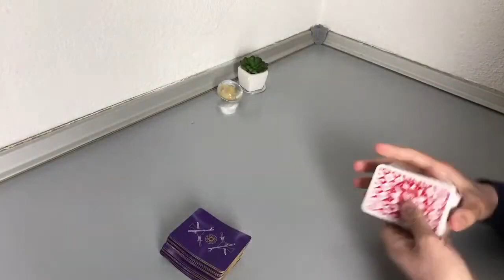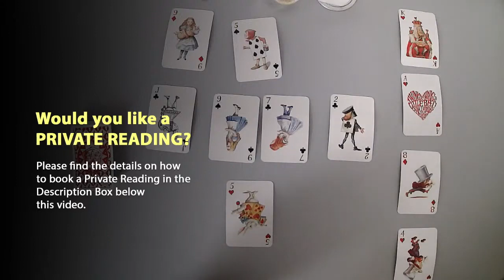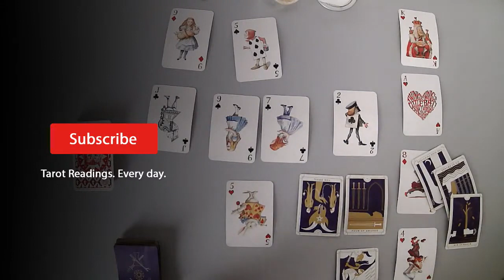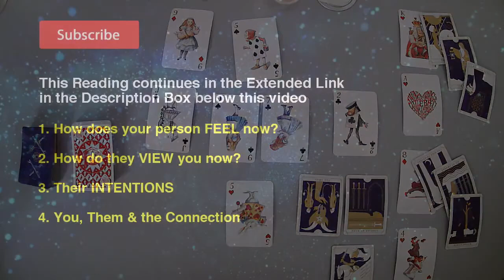SCORPIO MARCH 2021 (TAROT READING, Next 72h)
Thanks.